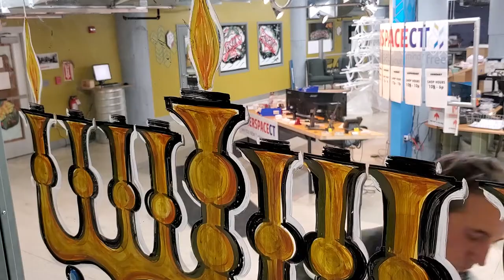Menorah Window Painting at Makerspacect by Mike's Painted Signs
Mike’s Painted Signs added some holiday cheer to the shops at MakerspaceCT for the 2019 Holiday Season! This video shows him in action painting a menorah in one of our windows.

Mike Genovese runs a West Hartford based sign and graphic design studio and he is a member at MakerspaceCT.

His mission is connecting people, places, and things through education, collaboration, and design.